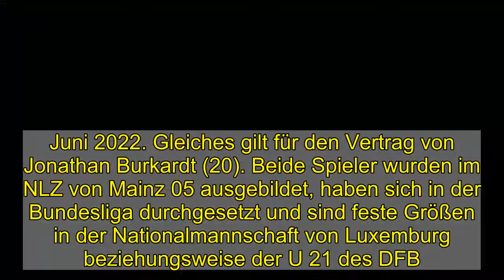Barreiro blendet die Vertragsgespräche komplett aus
Leandro Barreiro ist ein aufgeweckter Spieler, das beweist er auf dem Platz und in Interviews. Was die Vertragsgespräche in Mainz betrifft, lässt er sich nicht tief in die Karten blicken.  Hat sich zu einem Mann für die wichtigen Tore entwickelt: Leandro Barreiro.  imago images  Das Arbeitspapier des 21-Jährigen läuft bis 30. Juni 2022. Gleiches gilt für den Vertrag von Jonathan Burkardt (20). Beide Spieler wurden im NLZ von Mainz 05 ausgebildet, haben sich in der Bundesliga durchgesetzt und sind feste Größen in der Nationalmannschaft von Luxemburg beziehungsweise der U 21 des DFB. Kein Wunder, dass der Klub daran arbeitet, die Zusammenarbeit langfristig zu verlängern, wie gut ein Jahr vor Vertragsende durchaus branchenüblich.  Barreiro bestätigt die Gespräche indirekt. "Der Zeitpunkt ist es, deshalb habe ich einen Berater, der sich darum kümmert. Mit ihm ist seit Monaten klar kommuniziert, dass ich mich auf den Abstiegskampf fokussieren und nicht mitbekommen will, was daneben für Sachen passieren", betonte der Luxemburger. Auch mit dem Szenario eines Abstiegs will er sich nicht befassen: "Mein Fokus liegt voll auf dem Klassenerhalt. Ich glaube seit dem ersten Spieltag daran und gehe davon aus, dass wir es auch schaffen werden."  Für diese Aussage wäre Barreiro vor dem Amtsantritt von Bo Svensson angesichts von lediglich sechs Punkten aus den ersten 14 Saisonspielen höchstens mild belächelt worden, mittlerweile ist der Tabellen-17. auf Rang 14 geklettert und hat mit 28 Zählern eine gute Perspektive, den Klassenverbleib Realität werden zu lassen. Das Wort "Vorentscheidung" ist aus Sicht von Barreiro, der am Sonntag in Köln den 3:2-Siegtreffer markierte, allerdings zu hoch gegriffen.  Der Spieler hat sich unter seinem Förderer Svensson, der ihn bereits in der Mainzer U 17 betreute, zu einem Mann für die wichtigen Tore entwickelt. Bereits am 18. Spieltag ist ihm gegen RB Leipzig der 3:2-Siegtreffer gelungen. "An das erste Tor habe ich nach dem 3:2 in Köln überhaupt nicht gedacht. Mir ging lediglich durch den Kopf: Wie geil, ein Tor in der letzten Minute, hoffentlich bringt es uns drei Punkte", sagte Barreiro. Das erste Bundesligator war dem Mittelfeldspieler, der auf der Achter- und Sechserposition eingesetzt wird, erst im 33. Bundesligaspiel gelungen. "Es hat lange gedauert. Ich will Tore schießen, weiß aber auch, dass es nicht meine primäre Aufgabe ist, deshalb mache ich mir keinen Druck", betonte Barreiro und beweist damit auch hier einen klaren Blick.  Michael Ebert